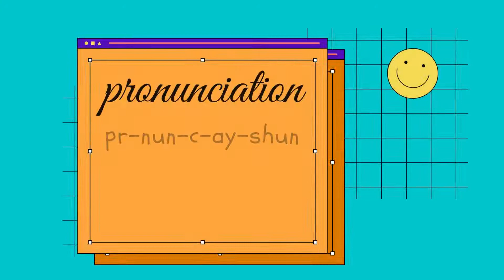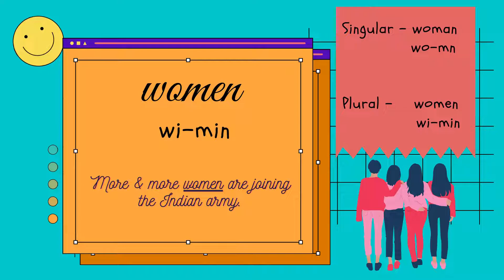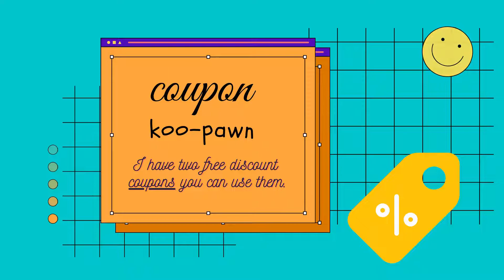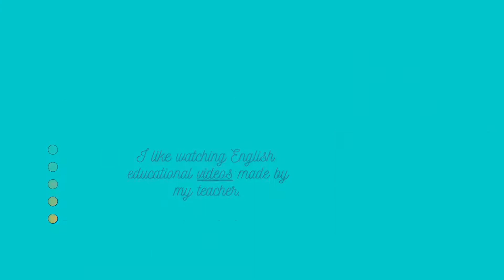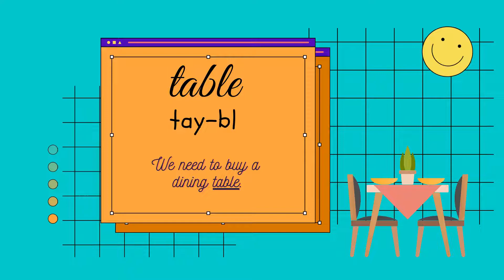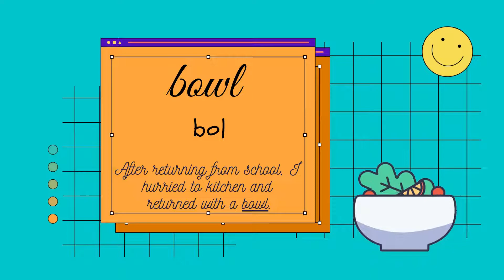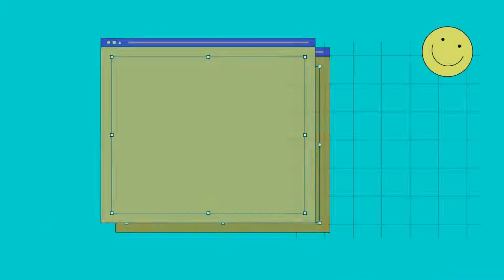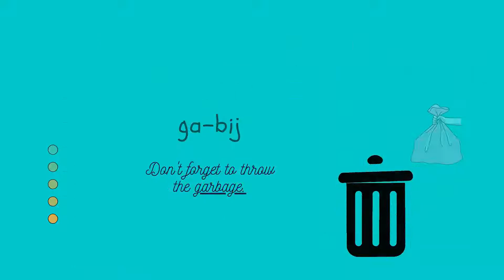Dialect Enhancement - 30 common mispronounced words